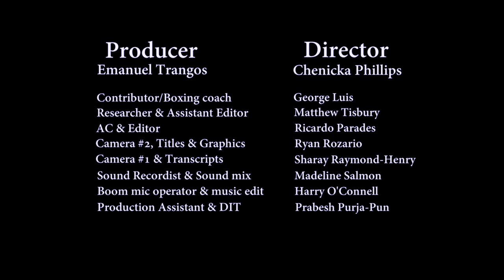Boxing Documentary Film - 'Orthodox' - 1st Year Uni Film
'Orthodox' is a short Documentary Film about the sport of Boxing. We look at the ideas & experience of University Boxing Coach: George Luis. He touches on light topics such as the benefits of the sport, and deeper ones such as how Boxing can transfer impulsive anger into controlled aggression within so-called troubled youths.

The reason the film was called 'Orthodox' was simply because in Boxing, the term Orthodox is used to describe a right-handed puncher, evolving from the original idea of the film which was supposed to be 'Southpaw' (meaning a left-handed puncher).

The Film was created as an assignment from a group of nine, Film & TV Production (1st Year) students.